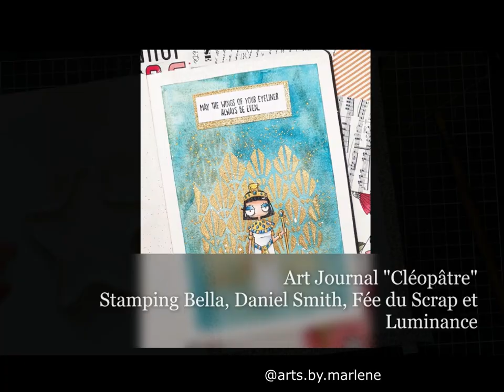Pas à pas Art Journal: "Cléopâtre": Stamping Bella, aquarelle Daniel Smith, colorisation Luminance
je vous propose aujourd'hui une nouvelle vidéo pas à pas art Journal avec ce si joli tampon Stamping Bella. J'ai ici voulu rendre hommage à Cléopâtre en représentant son gout pour l'or et l'émeraude.

Matériel utilisé:

Retrouvez la liste du materiel dont je me sert au quotidien ainsi que ce avec quoi je filme et prends mes photos en suivant ce lien

* carnet aquarelle Hanehmule format A5
* aquarelle daniel Smith vert cascade et bleu turquoise
* pochoir fée du scrap
* poudre à embosser WOW
* colorisation aux Luminance de Caran d'Ache

Vous pouvez me retrouver sur Instagram @arts.by.marlene et sur mon blog Marlène Arts